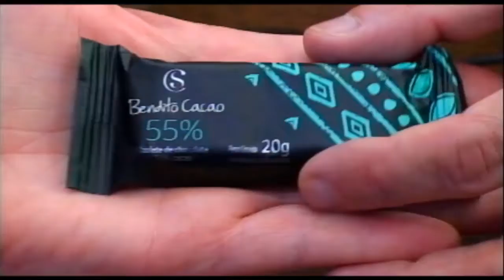07 07 20 Sorteio Cacau Show